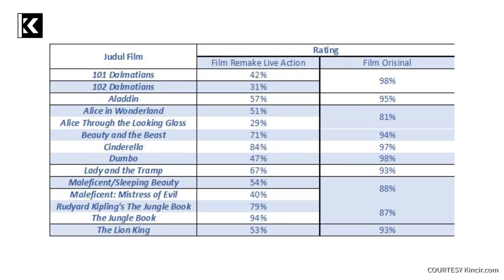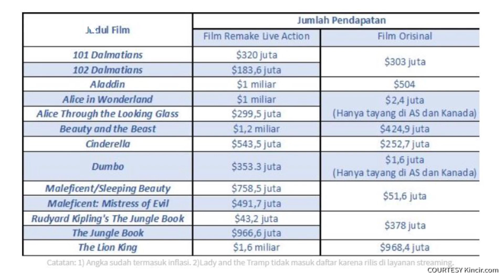Alasan Disney Bersemangat Remake Kartun Klasiknya -What's On-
Berkat faktor nostalgia walaupun secara rating film live action adaptation anjlok setengahnya namun pendapatan mereka berkalilipat melebihi kartun originalnya!